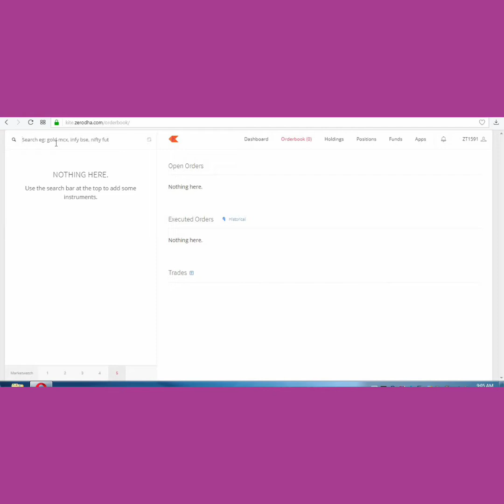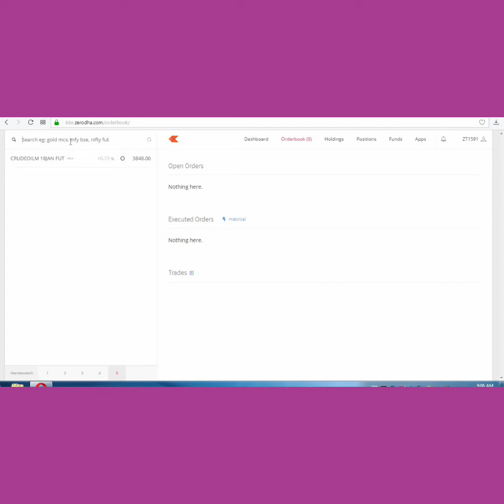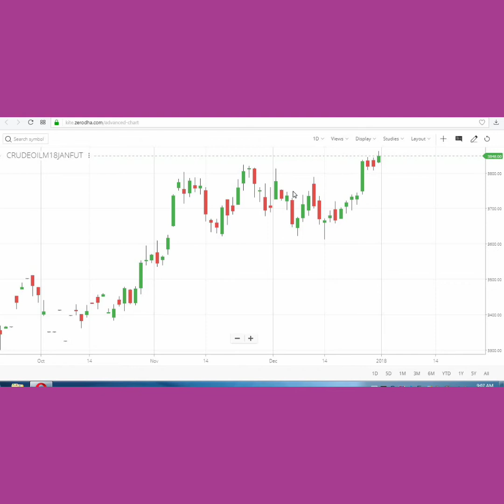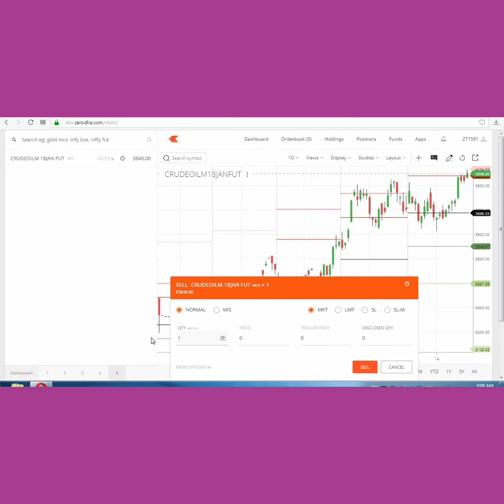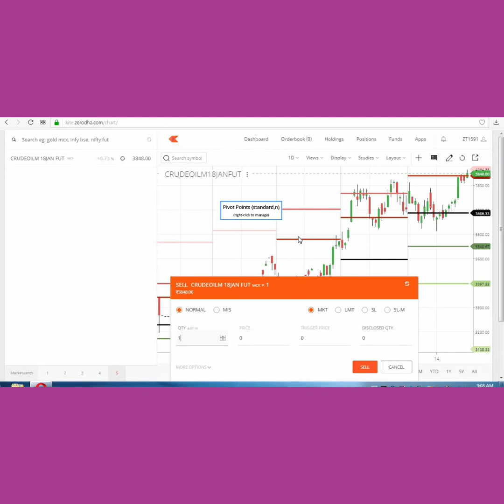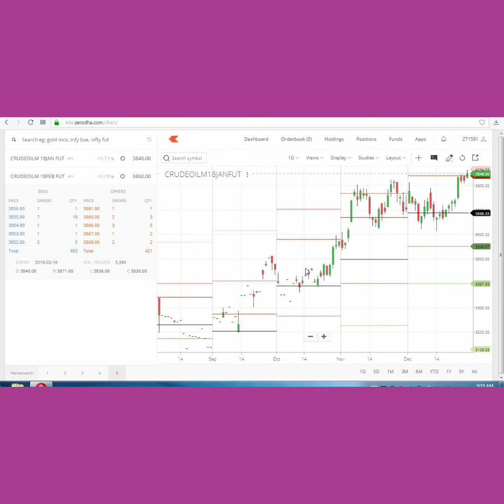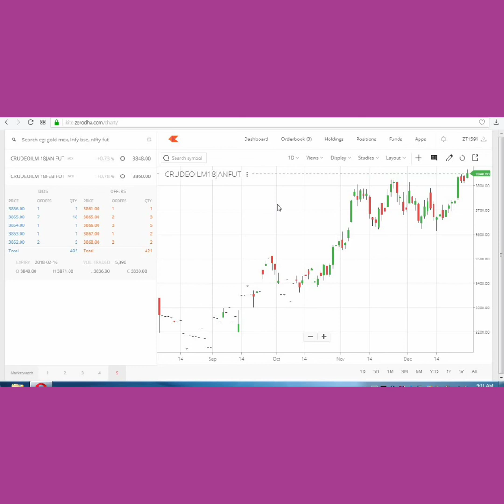how to trade in crude oil in tamil